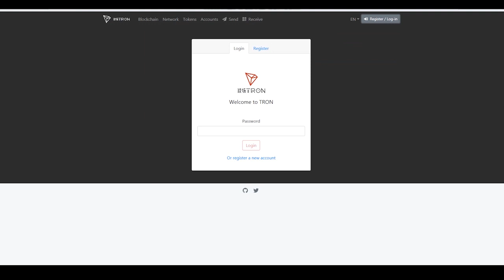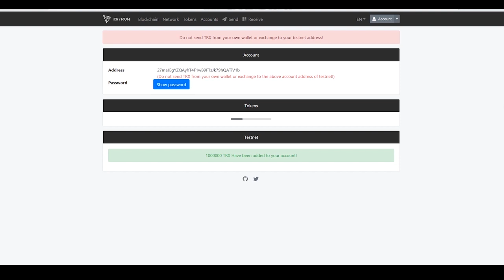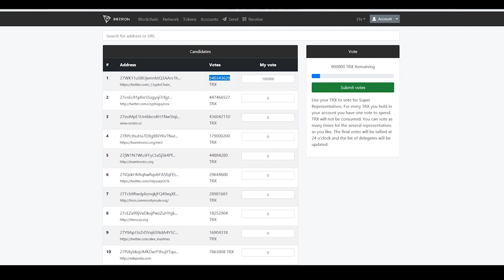How to vote for TRON Super Representatives